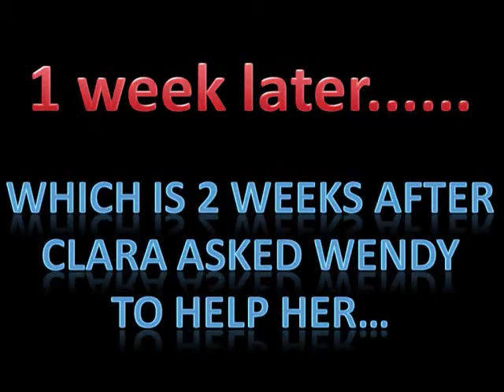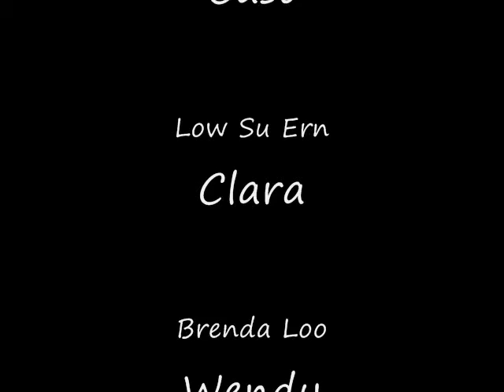lms project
lms project 1